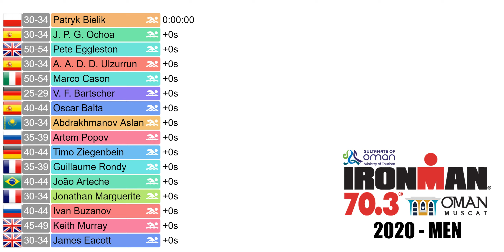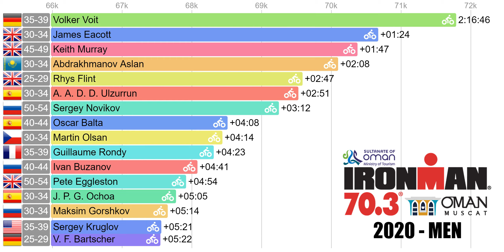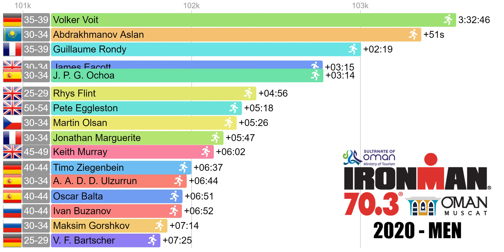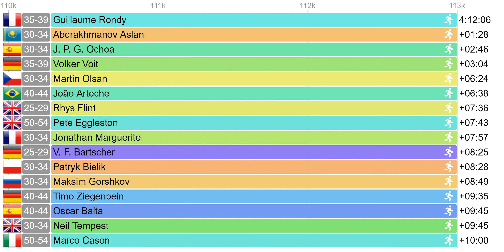2020 IRONMAN 70.3 Muscat Oman - Men's Triathlon - RACE ANIMATION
2020 IRONMAN 70.3 Muscat Oman

The animation includes the following finishers from the pro field and the top 30 age-group athletes:

 - Guillaume Rondy (35-39)
 - Abdrakhmanov Aslan (30-34)
 - J. P. G. Ochoa (30-34)
 - Volker Voit (35-39)
 - Martin Olsan (30-34)
 - João Arteche (40-44)
 - Rhys Flint (25-29)
 - Pete Eggleston (50-54)
 - Jonathan Marguerite (30-34)
 - V. F. Bartscher (25-29)
 - Patryk Bielik (30-34)
 - Maksim Gorshkov (30-34)
 - Timo Ziegenbein (40-44)
 - Neil Tempest (30-34)
 - Oscar Balta (40-44)
 - Marco Cason (50-54)
 - James Eacott (30-34)
 - Artem Popov (35-39)
 - Ivan Buzanov (40-44)
 - Tom Danter (30-34)
 - A. A. D. D. Ulzurrun (30-34)
 - David Walsh (40-44)
 - Keith Murray (45-49)
 - Sergey Kruglov (35-39)
 - Sergey Novikov (50-54)